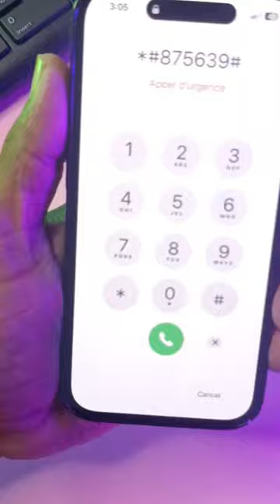iPhone ka password kaise tode